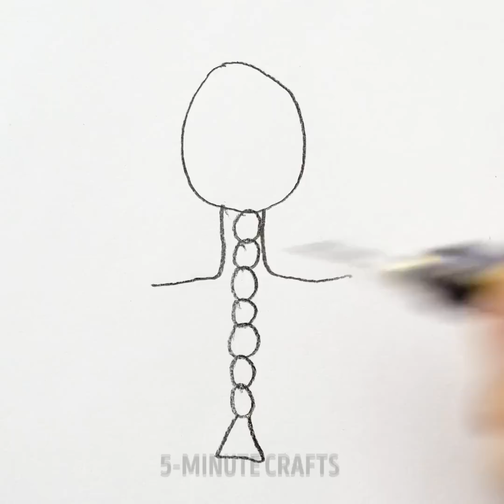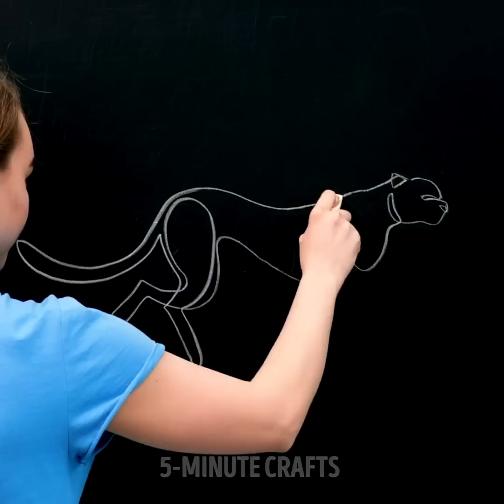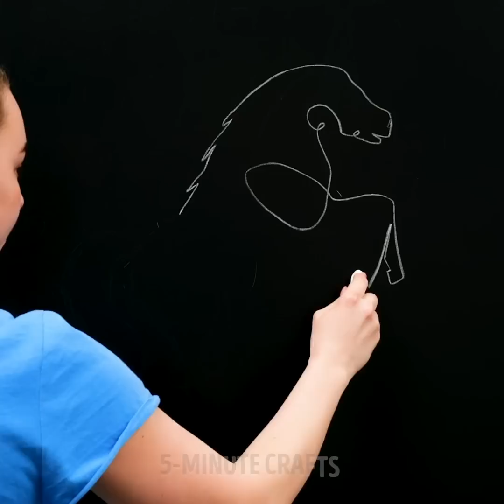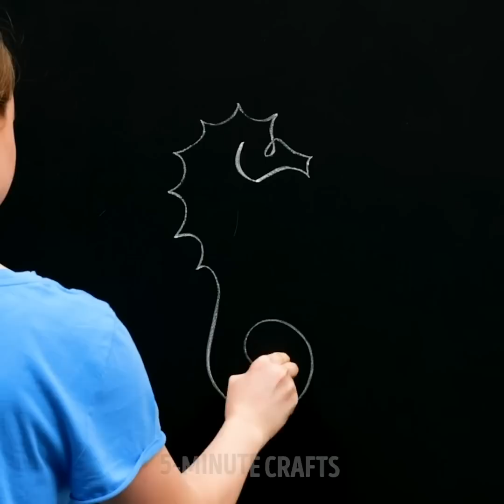Adorable Palm Drawing Hacks That Will Amaze You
TIMESTAMPS
00:00 Cute unicorn
00:44 Worm and apple
01:30 Baby giraffe
02:17 Caterpillar on a leaf

5-Minute Crafts DIY: ​@5MinuteCraftsDIY
5-Minute Crafts PLAY: ​@5MinuteCraftsPLAY